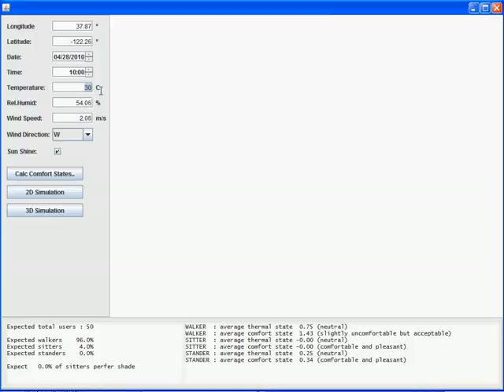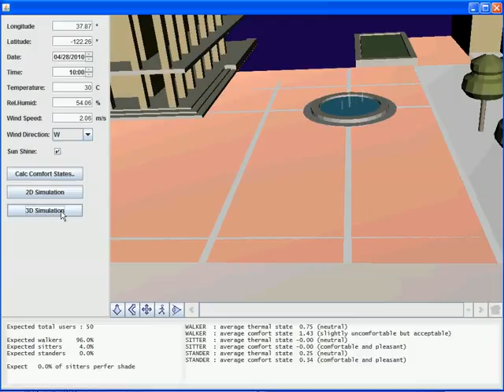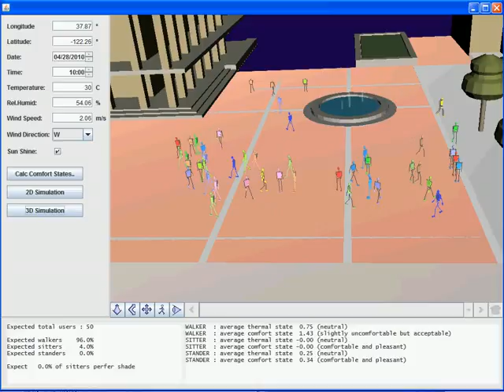0428_30c_2ms.flv